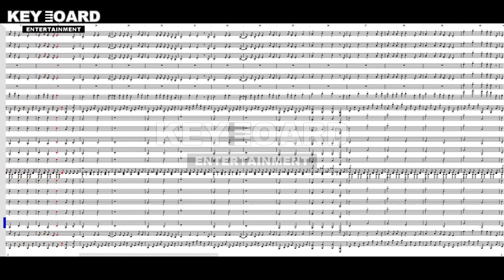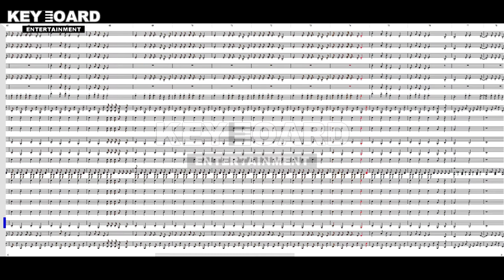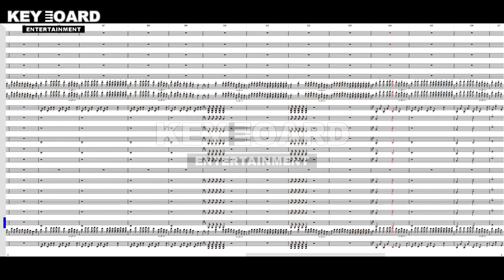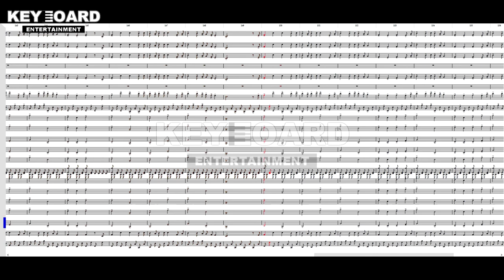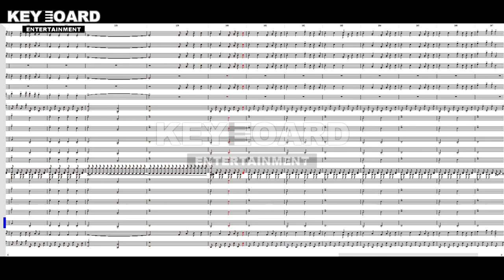호랑풍류가 제작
작업기간: 약 1주
악기사운드:SUPERGM2015,arachno-soundfont-10,Timbres Of Heaven GM_GS_XG_SFX V 2.0.2_work,GeneralUser GS 1.44 SoftSynth